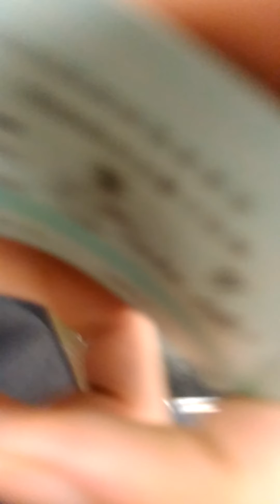185系運用 足利大藤まつり4号大船行き上野~東京ノンストップ車窓動画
撮影日→2021年4/25

上野から東京のA席で撮りました。途中駅ではカメラを構える方もちらほら…

無効印押したらたまたま駅員の方が「もしかして185系？」と言われたのでこの運用を知ってて驚きました。